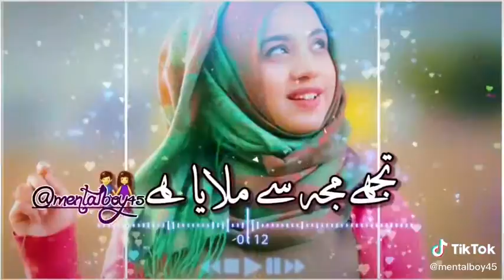Tere sang yara / status song/ status world